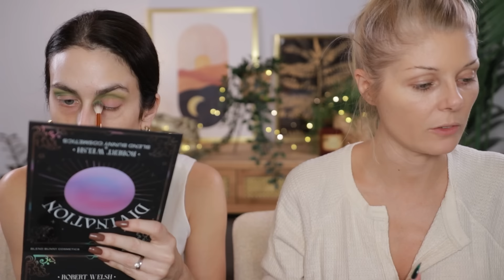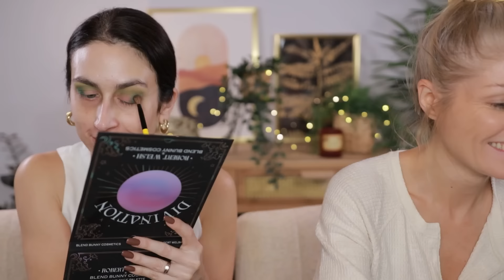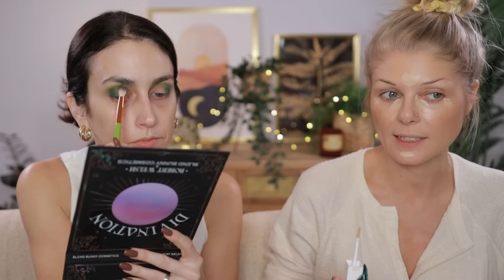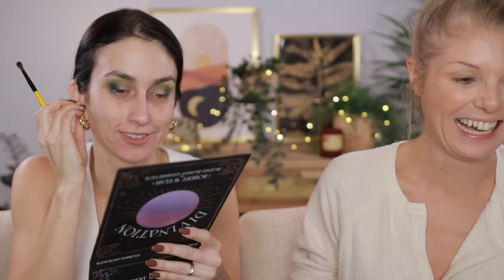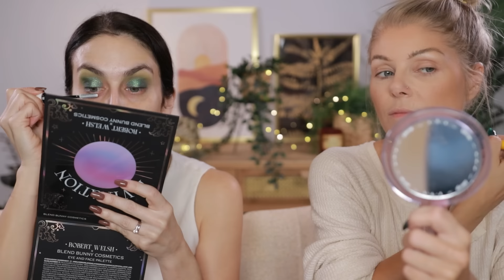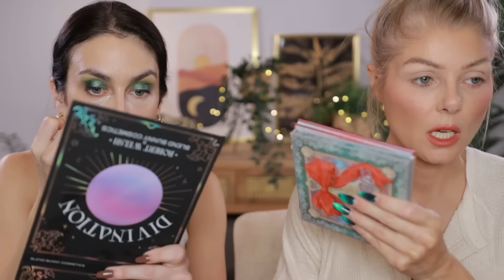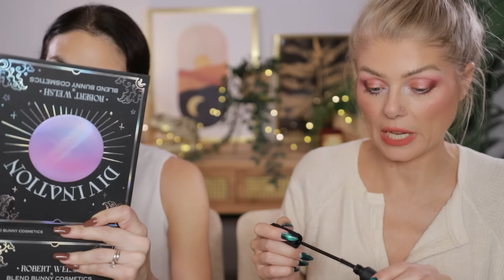GRWM ft. @AngelicaNyqvist 🍷💅| New Singe Beauty Launches, Books, Life, Misc Yapping...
Go follow @AngelicaNyqvist
Her Book & Travel Channel: @angelicanyqvistbooksandtravel

Earrings: Thrifted
Necklace: Old from Xio by Ylette
Vest: Old from Target
Urban Decay Primer Potion (Anti-Aging)
NYX Glitter Glue
Grande Primer Pre-Mascara Lengthener and Thickener
Lottie London Superfake Lengthening Mascara*
Maybelline Fit Me Matte & Poreless Foundation (128)
NYX Pro Fix Stick (0.2 Pink)
Maybelline Super Stay Activewear Concealer (shade 10)
Ilia Soft Focus Finishing Powder
Gxve Beauty Pick It Up Cream Contour & Powder Bronzer Duo (Toastin’)
ColourPop Creme Gel Liner (Exit)
Glamlite x Strawberry Shortcake Lashes: N/A
Benefit Precisely My Brow Pencil (shade 4.5)
Ardell Brow Glue*
Charlotte Tilbury Lip Cheat Lipliner (Iconic Nude)
Fenty Gloss Bomb Stix (Fenty Glow)

*Products received in PR.